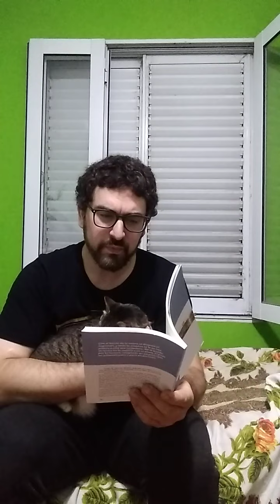29. EL ERROR (Martín Kohan)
Tomado del libro "Cuerpo a tierra".
Con la compañía de mi gata Serafina.